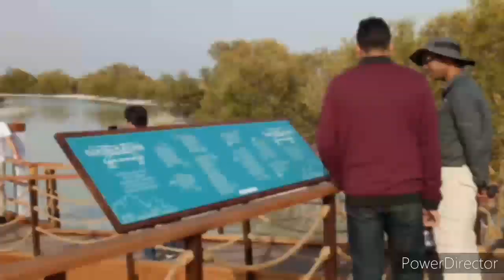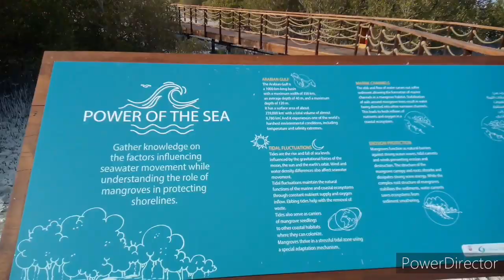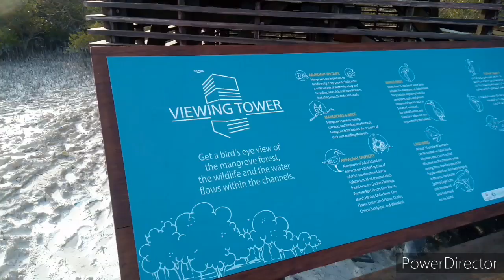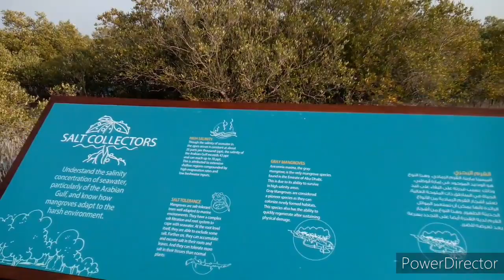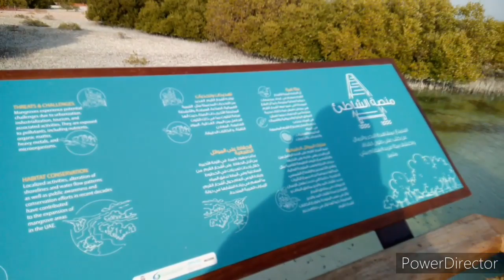Jubail Mangroves Walk || Abu Dhabi's Newest Attraction || Jubail Island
Hello friends

Welcoming everyone to my channel Aishqquisite

Lots of good wishes for all my subscribers and please support me further to grow on  this YouTube journey.